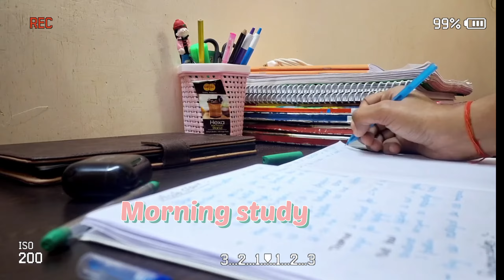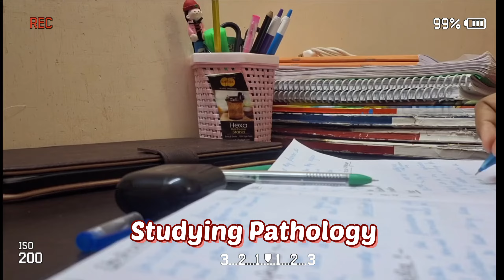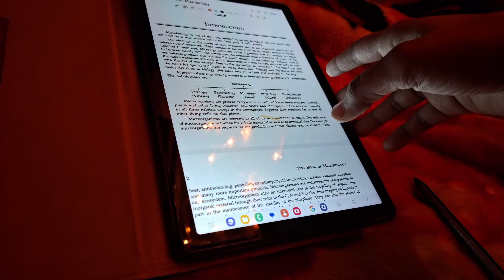Day of Physiotherapist Student { VLOG} ✨🧑‍⚕️